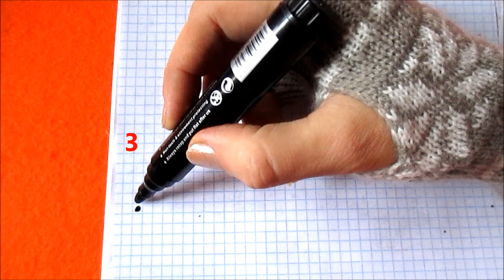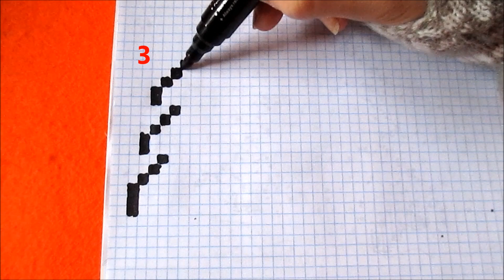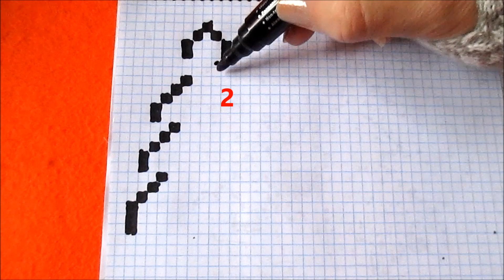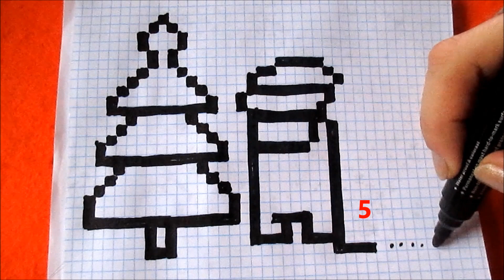Ёлка и Амонг Ас Новогодний 🎄 Как рисовать по клеточкам How to Draw Christmas Tree Among US Pixel Art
Как нарисовать Новогоднюю ёлку и Амонг Ас по клеточкам. Имостеры отмечают Новій год - простая открытка по клеточкам. Простые красивые рисунки по клеточкам в тетрадке в клетку. Как нарисовать по клеточкам поэтапно простой красивый рисунок в тетради в клетку - Обучение. Как рисовать по клетокам просто поэтапно - видео урок с подсказками. Простые оригинальные рисунки для начинающих. Видео уроки рисования.
How to Draw Christmas Tree Among US Pixel Art. Drawing SimplePixel Art picture Card for New Year holidays with Among Us.